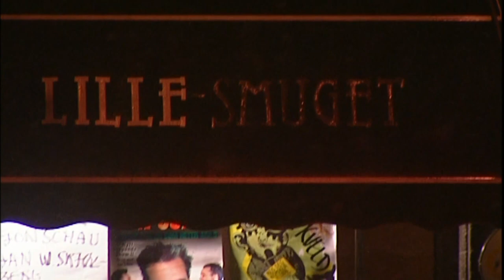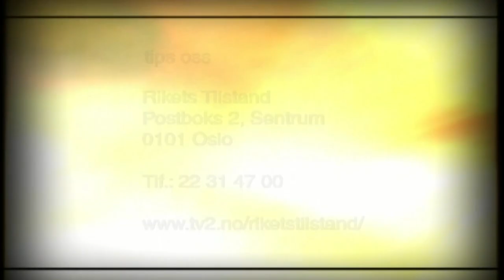Shabana Rehmans første TV-opptreden (Rikets tilstand, 1999)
Vist på TV 2: 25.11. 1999.

Høsten 1999 viste dokumentarmagasinet «Rikets tilstand» på TV 2 en serie reportasjer om muslimske kvinners liv i Norge. Dette programmet her introduserer den nå kjente norske komikeren Shabana Rehman for første gang.

Dette var den siste filmen i en serie høsten 1999. Rikets tilstand avdekket at unge kvinner ble tvunget inn i ekteskap med pakistanske gutter de ikke kjente. Storfamilien brukte psykisk press, vold og i ekstreme tilfeller drap

Rikets tilstand var et bred reportasjemagasin som dekket alt fra krim, politikk til lattervekkende utslag av norsk byråkrati. For 18 siden var det spesielt reportasjene om integrering som ble en vekker for flere.

En ung norsk jente med pakistanske røtter døde under mistenkelige omstendigheter i Pakistan, etter å ha motsatt seg ekteskap. Redaksjonen etterforsket dødsfallet i Pakistan og møtte blant annet en lokal politisjef som mente at det kunne være riktig å drepe ulydige jenter. (Tvangsekteskap 7.10.99).

Neste reportasje viste det økonomiske presset mange pakistanske familier i Norge opplevde. Storfamilien i Pakistan forlangte at ungdommene i Norge giftet seg med ungdom i Pakistan, gjerne en fettere eller kusiner. På den måten kunne nye grener av familien få opphold i Norge. (Levende visum 14.10.99).

Sterke økonomiske insentiver, og en kontroversiell skatteordning, lå bak noen av de kvinneundertrykkende mekanismene. De som kom til Norge gjennom ekteskap, kunne ved hjelp av omdiskuterte skatteordninger overføre penger tilbake til Pakistan hvor familiene bygget store hus på landsbygda (21.10.99).

Disse konfronterende reportasjene i «Rikets tilstands» ble også kritisert. Flere forskere, og journalister i andre redaksjoner, hevdet at TV 2 skapte fordommer mot alle pakistanere i Norge, ved å fortelle om overgrep i noen miljøer.

Det som manglet i debatten i 1999 var de unge kvinnene selv. Bare tanken på å stå frem var skremmende for mange. Redaksjonen lette etter en som våget. Et tips gikk ut på at en ung, morsom jente med pakistanske røtter ville prøve seg på standupscene i et lite kjellerlokale i Oslo. Reporter Tonje Steinsland tok kontakt og vant Shabana Rehmans tillit. Rehman ga et intervju til Steinsland der hun fortalte åpent og nyansert om kulturkollisjonen. (25.11.99)

Et stort TV publikum fikk ikke bare møte Shabana, men også hennes bror som støttet det feministiske opprøret. Introduksjonen av Shabana Rehman bidro til et vendepunkt i debatten. Flere aviser fulgte opp, og Shabana Rehman ble et forbilde for mange unge jenter med minoritetsbakgrunn.

Endelig var det en som sa det som det var.

- Gerhard Helskog